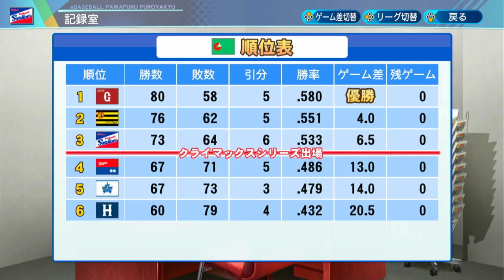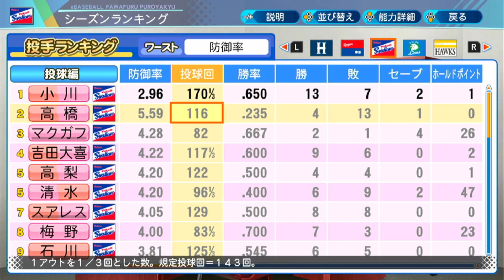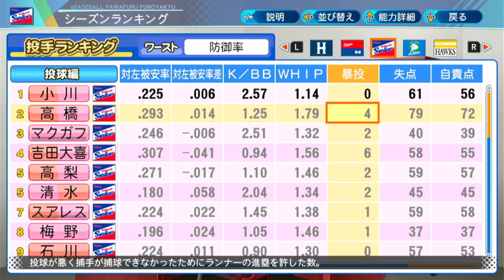(祝結婚！)高橋奎二投手をペナントで1年間回してみたら驚きの結果が・・・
高橋奎二投手、板野友美さんご結婚おめでとうございます。